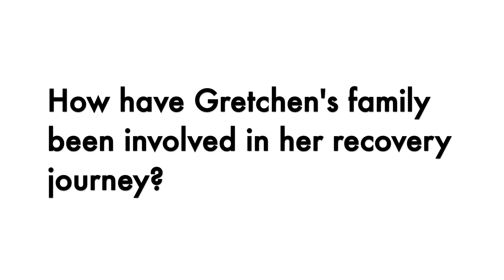Gretchen's Road to Recovery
Just days before the end of Gretchen's study abroad program, she experienced a food allergy reaction that changed the course of her life. She suffered a cardiac arrest due to anaphylactic shock and was diagnosed with anoxic brain damage. Learn more about Gretchen's inspiring story and road to recovery.